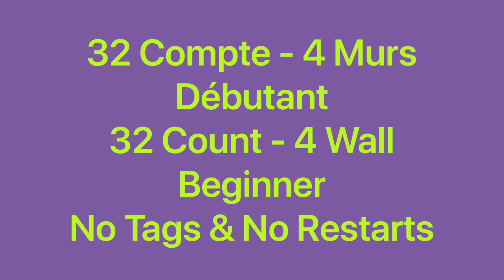Stand By Me Remix (Imelda Siray) Line Dance (Dance & teach / Démo & explications / French & English)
Stand By Me Remix (Imelda Siray), 32C / 4W, Beginner, choreo: Asti Novik Jasmine (INA) & Santi Bodyline (INA), music: Stand By Me - 4 The Cause. February 2022. No Tags & No Restarts.
0:00 Intro & Demo
3:54 Teach in French / Explications en français
9:16 Teach in English